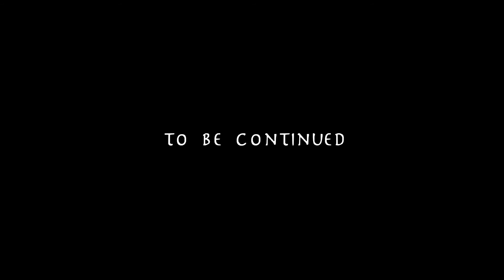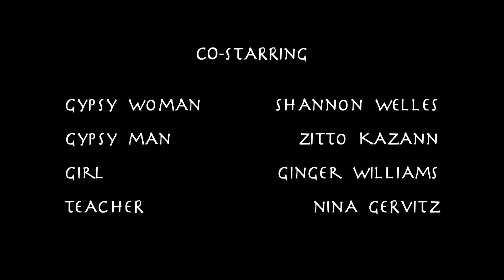Buffy The Vampire Slayer - (2x21)